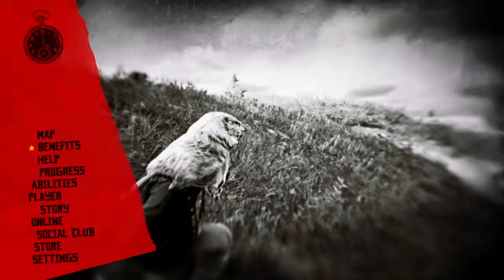Red Dead Online - RIP MAJIN_YOSHI!!! *read desc*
Men Of Mayhem (MoM) come get yo mans lmfao L